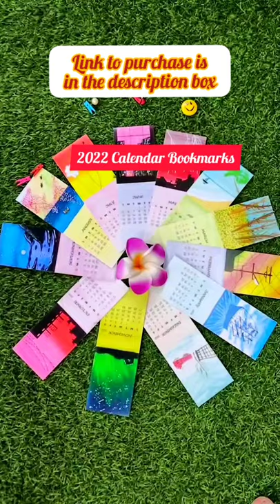2022 Calendar | 2022 Calendar Bookmarks | Bookmark Calendar Ideas 2022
link to purchase these Bookmarks

🔖📅 CALENDAR BOOKMARKS SALE 📅🔖

Yes you heard that right, these cute little 2022 Calendar Bookmarks are on sale.

These are hand-painted by me with love and you can get a digital prints of the same. Each month comprises of a different painting painted with some vibrant and smooth Premium Poster colours.  This can be a great gift to any book lover on their birthdays 🎂, new year or any other occasion. The best part is you can carry these Calendar Bookmarks wherever you go along with your books and get a new Bookmark every month to enjoy your reading time.

💜Digital prints on 300 gm high quality paper
💜Glossy smooth finish which can be a treat to your eyes.
💜 Perfect for gifting on Diwali and New Year
💜 Accepting bulk orders.
💜 Perfect to add to your workspace
💜A Treat to all the Book lovers

Here is the link to buy the same

If you have any queries I am just a DM away. 🙋‍♀️

tittle 2022 Calendar | 2022 Calendar Bookmarks | Bookmark Calendar Ideas 2022 | Calendar Bookmarks